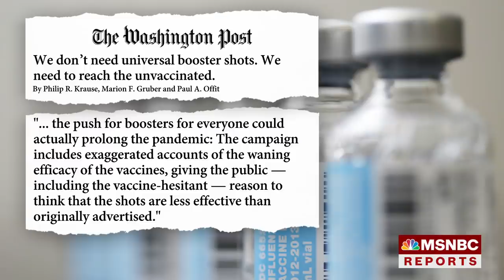Disease Expert: 'Omicron Will Be The New Delta'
As the omicron variant of the coronavirus is being discovered in multiple U.S. states, Dr. Michael Osterholm of the University of Minnesota’s Center for Infectious Disease Research tells Hallie Jackson he believes it will soon overtake delta as the predominant Covid-19 variant in the world. While Osterholm notes the variant’s high transmission rate, he says we have yet to learn omicron’s potency in terms of serious illness.